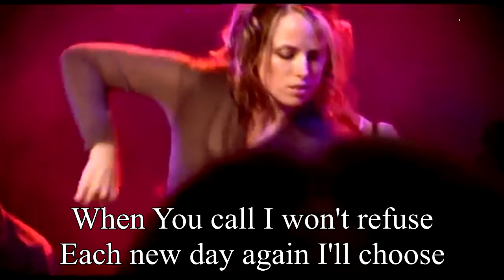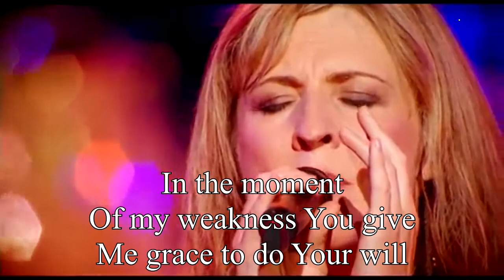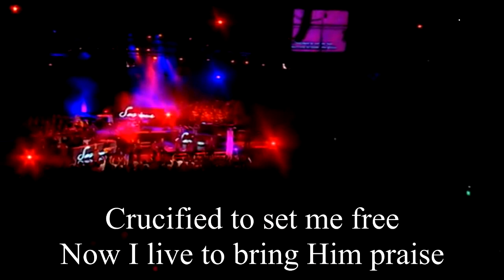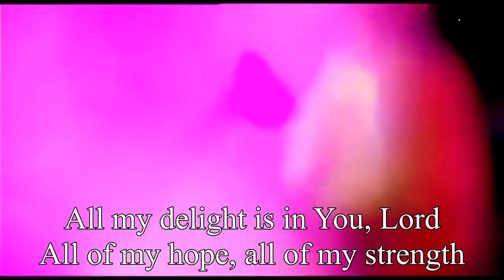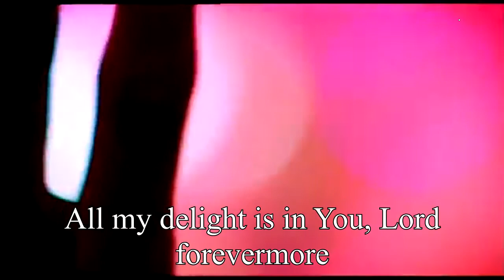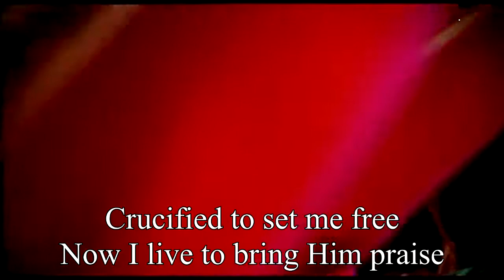None but Jesus (with lyric) by Hillsong Worship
There is no one else but Jesus